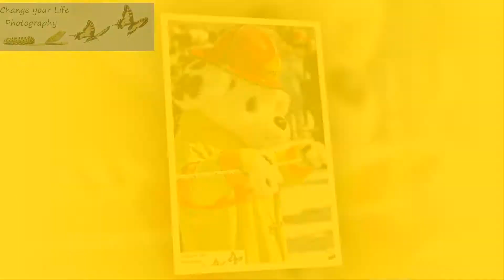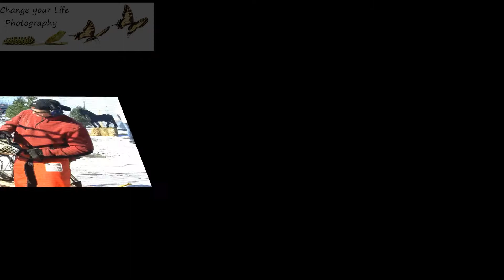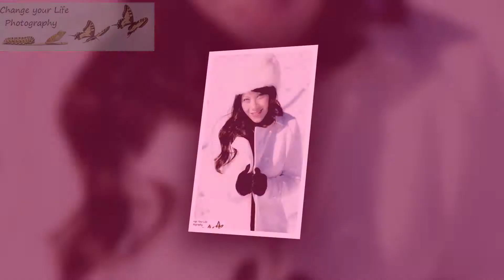Event Photography Toronto Snowfest in Caledon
Event Photography by Steve DiMonte of Change Your Life Photography.

This montage fusion of photographs and video were taken at the Snowfest celebration in Caledon.  This event is put on by the Caledon Agricultural Society.